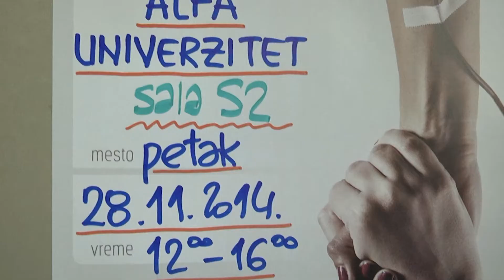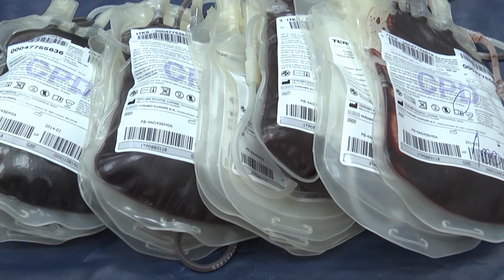HUMANOST NA DELU - Akcija dobrovoljnog davanja krvi na Alfa univerzitetu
Akcija humanitarnog davanja krvi, u organizaciji Karić Fondacije, Alfa Univerziteta i Instituta za transfuziju krvi Srbije uspešno je održana u prostorijama univerziteta.

Sada već, tradicionalnoj akciji davanja krvi, odazvao se veliki broj studenata i profesora Alfa univerziteta, sportista kao i građana.

Ovim se, kao što je navela i predsednica Karić fondacije, Danica Karić, pokazuje lična i društvena odgovornost, ali i humanost.

„Apelujem da svi koji mogu – daju krv! U prirodi svakog od nas je altruistička želja da pomognemo drugima, a i medicinski je dokazano da onima, koji mogu da daju krv, to ni na koji način neće ugroziti zdravlje“, poručila je predsednica Karić Fondacije.

Iz Instituta su poručili, da je veoma važno, da se što više mladih podstakne da budu davaoci krvi.

„Dobrovoljno davanje krvi  je zaista bitno i poželjno, pa i građani koji se odluče na taj korak imaju osećaj da čine dobro delo i pomažu nekome.  Inače, poslednjih godina radimo i kampanju za mlade,  i time povećavamo svest o važnosti ove teme “, napomenula  je doktorka Instituta Dragana Stojić i dodala da poslednjih godina, sve veći broj omladinaca, shvata značaj, dobrovoljnog davanja krvi, pa se i broj davalaca, iz godine u godinu, povećava.

“Želeo bih ovim putem da apelujem na svoje kolege, kao i na ostale građane da ako mogu obavezno daju krv, jer nije ništa strašno, a nekome će sigurno pomoći”, rekao nam je student Đorđe Milinković.

Akciji su se priključili i zaposleni sa univerziteta, koji su takođe apelovali na sve koji mogu da pokažu humanost i pomognu onima kojima je to potrebno.

“Stvarno se odlično osećam posle ovoga, i pozivam sve  da se odazovu, daju krv, jer će uraditi humano delo”, istakla je Tamara Perović, zaposlena na univerzitetu.

Ovo je samo jedna u nizu humanitarnih akcija koju sprovodi Karić Fondacija, a ova na univerzitetu proglašena je vrlo uspešnom. Jedinice krvi prikupljene na Alfi, sigurni smo, spasiće nekima život.